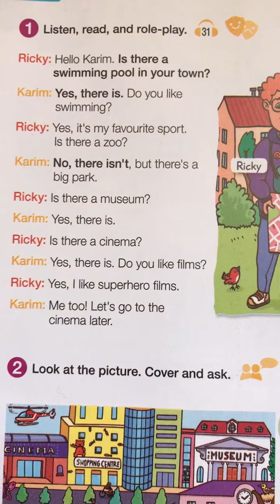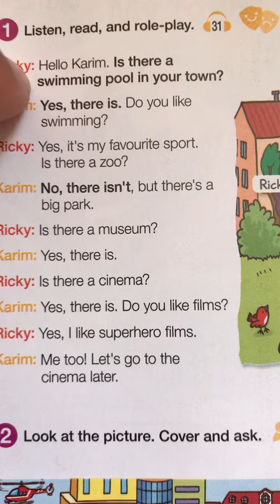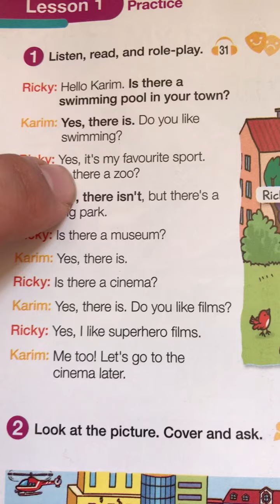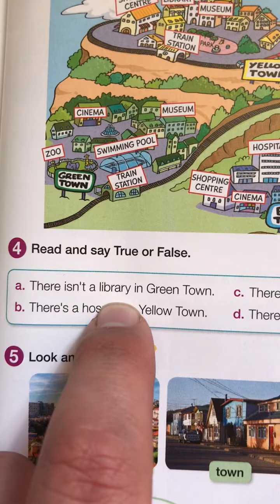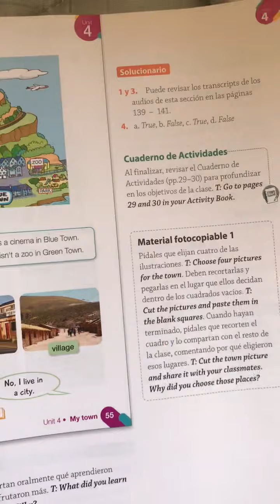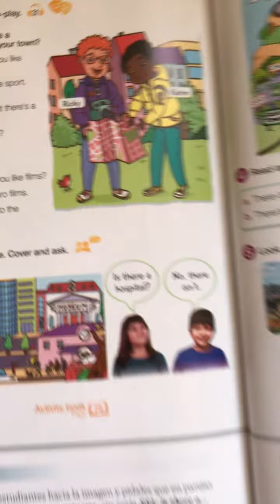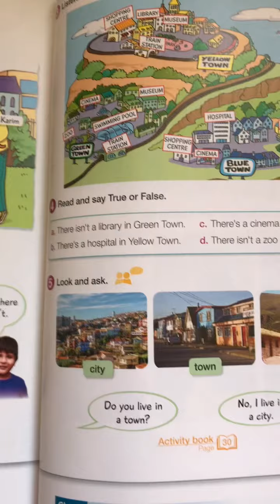There is/ there isn’t, places in town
4 básico
Centro educacional Adonay, 2021